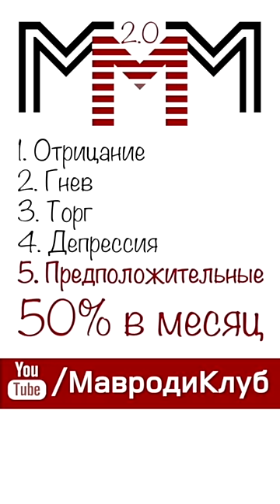Мавроди опустил шавку Тинькова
*МММсайт.РФ 50% в месяц! Законно.*
Подробнее по ссылкам в описании канала.

Вот ссылки на различные ресурсы с материалами. Там озвучка книги Сергея Мавроди "Сын Люцифера", день 23, "Пирамида" по главам, а также все новеллы романа "Сын Люцифера" в авторском(!) издании:
НА ВСЯКИЙ ПОЖАРНЫЙ ВСЕМ РЕКОМЕНДУЮ СОЗДАТЬ У СЕБЯ АРХИВНЫЕ КОПИИ ВСЕХ МАТЕРИАЛОВ. Пригодятся. ;-))